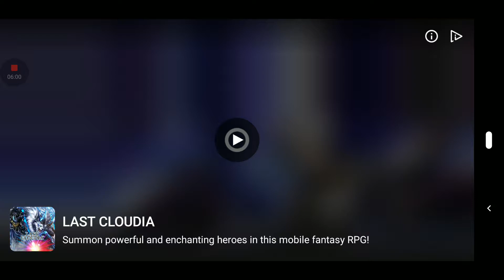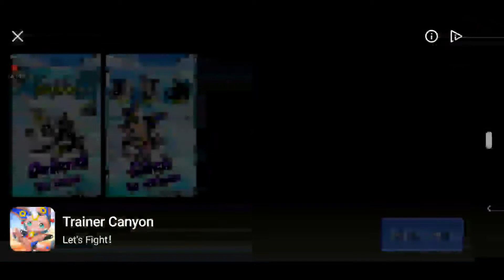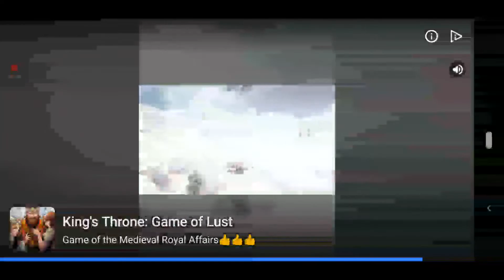Mr.Meat Full Gameplay!!!!!!